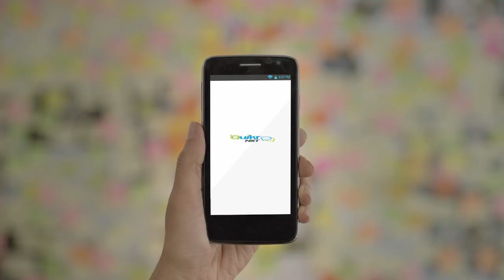Quikr NXT - Chat History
Quikr ) is India's #1 place to buy, sell, rent or find anything.

Difficulty remembering the offers you got for renting out your home? Not anymore! Introducing Quikr NXT – the smart new way of online buying and selling. It is a first-of-its-kind step in the entire industry and will ensure that buying and selling online becomes extremely simple and convenient for you. Quikr Nxt will keep a record of all your chat conversations, negotiations and prices offered.